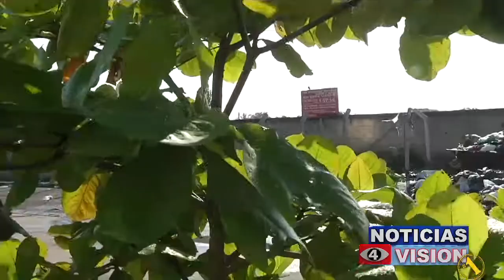BASURERO CIUDAD FUTURA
¡Desesperados! así se sienten los habitantes de ciudad Futura, pues aseguran que ya van varios días y el tren de aseo no pasa, una situación que amenaza su salud.